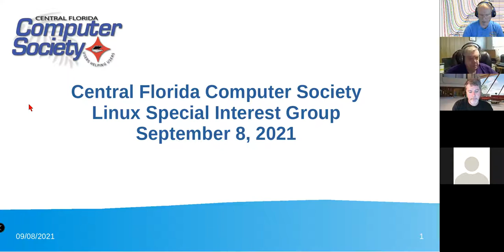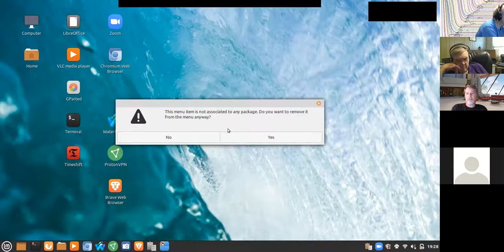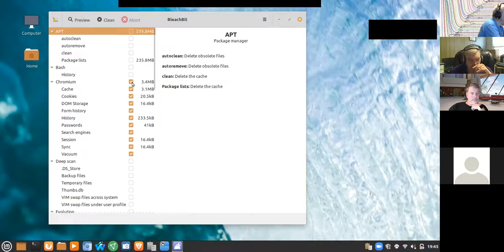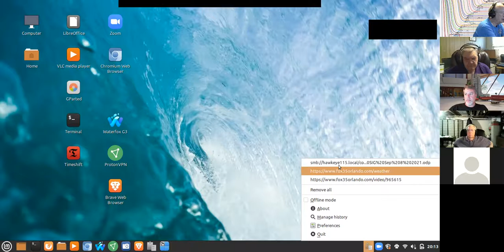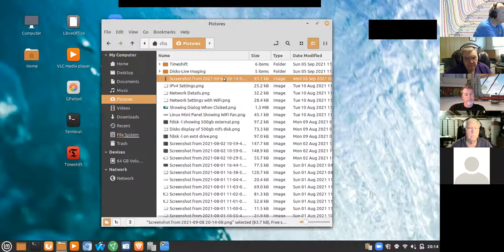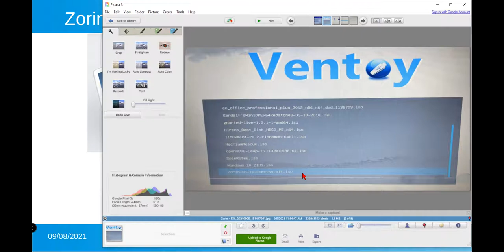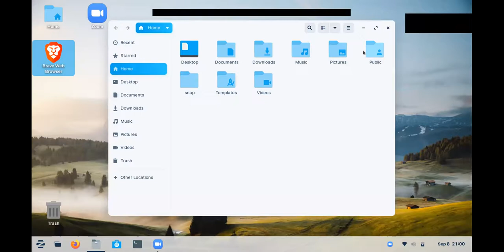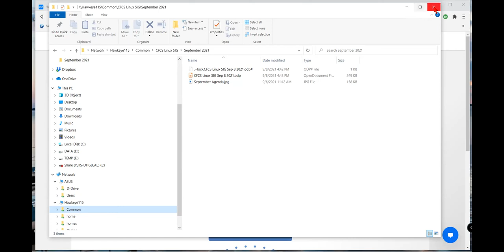CFCS Linux SIG Meeting 09 08 2021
Central Florida Computer Society LInux Special Interest Group September Zoom meeting recording.

Please click the "like" icon to let us know you viewed the video.